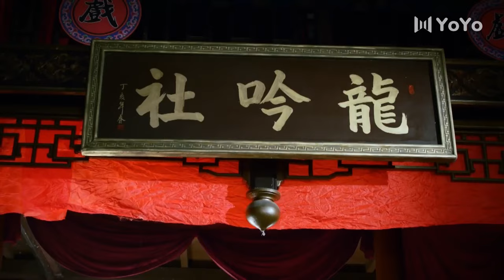【電影版】徒弟無惡不作叛出師門，竟還殘忍殺害師父。⚔️丨 Kungfu丨功夫丨武俠丨動作丨TAICHI丨Chinesedrama丨中國電視劇